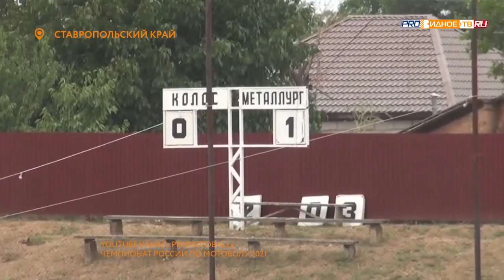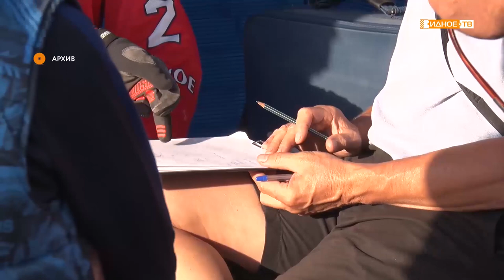«КОЛОС» VS «МЕТАЛЛУРГ»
Видновский «Металлург» сыграл последний матч в круговой системе Чемпионата России по мотоболу.

Спортсмены встретились с командой «Колос» на их поле в городе Ипатово Ставропольского края.